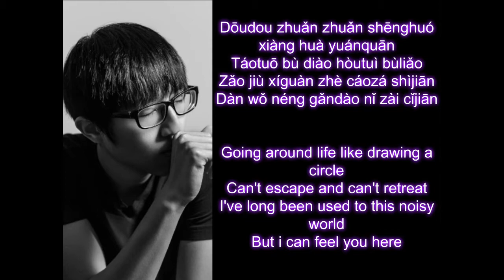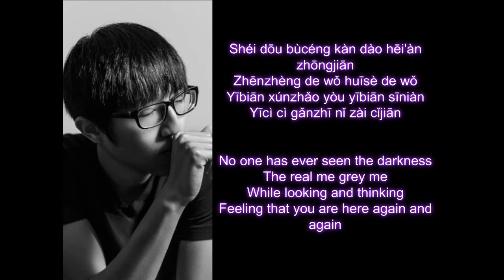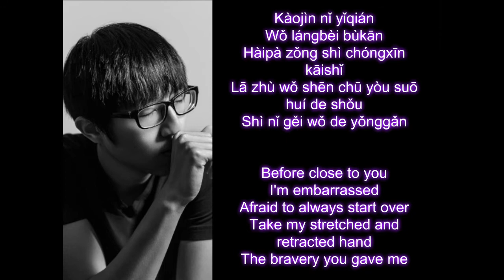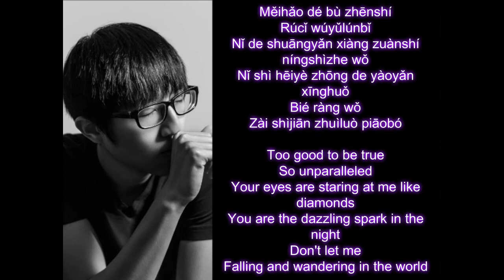Chen Xueran - Polar Star (Rom, Eng Lyrics)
Drama : My Girl